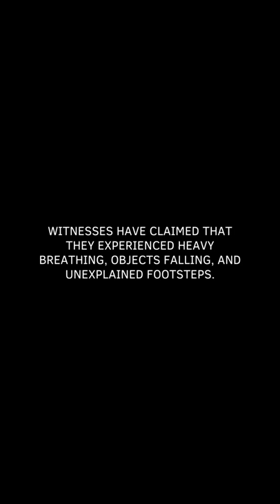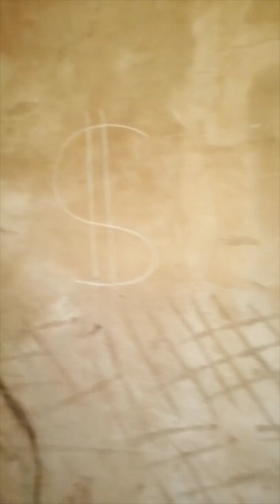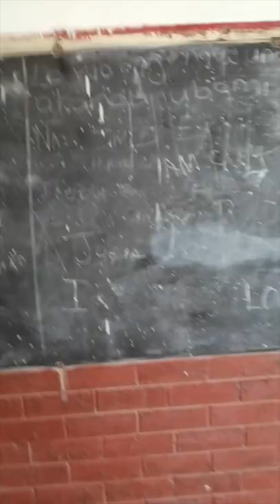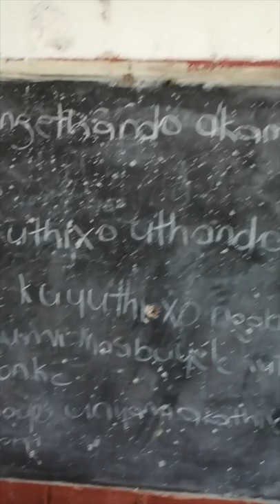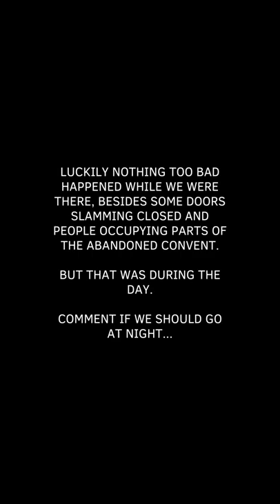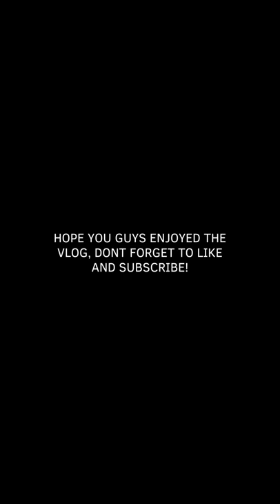ST ELMO'S ABANDONED CONVENT - Full Vlog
A Group Of Us Decided To Go And Explore The Abandoned Convent.

LOCATION: St Elmo's Convent, Umzumbe
This is known to be a ghost hunter's dream.

The Catholic convent was used as a retreat for nuns as well as a remedial school for children with learning disabilities.

It was eventually closed due to lack of funding, and now almost every window is broken and has been completely stripped of copper wires and being occupied by people.

The convent is possessed by the spirits of former priests and nuns who refuse to leave. Witnesses have claimed that they experienced heavy breathing, objects falling, and unexplained footsteps.